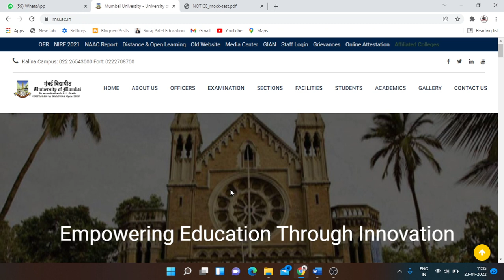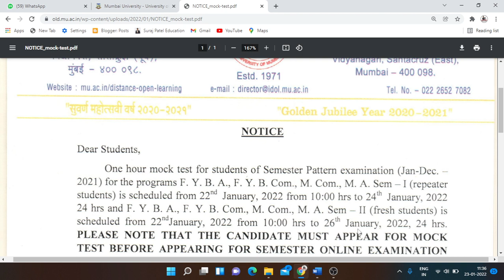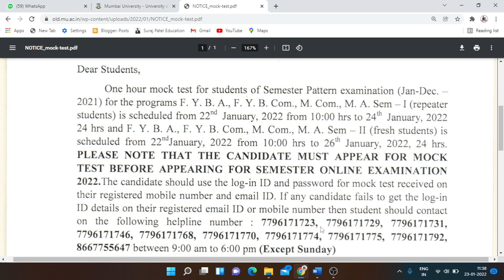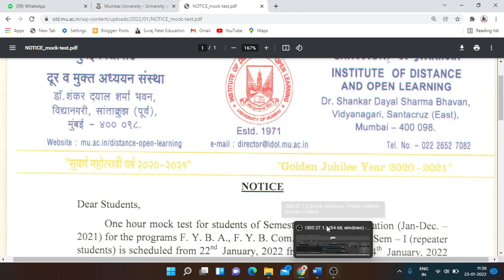Mock test idol mumbai university | Mock test exam date 2022 idol mumbai university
mumbai university
ido
idol exam

S.Y.B.COM

T.Y.B.COM
Marketing Research T.Y.B.com MCQ PDF